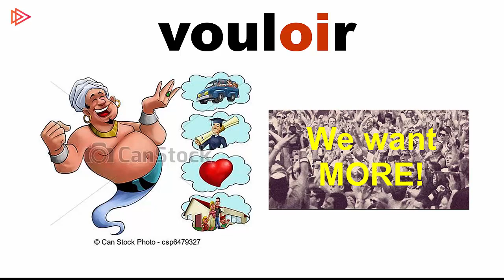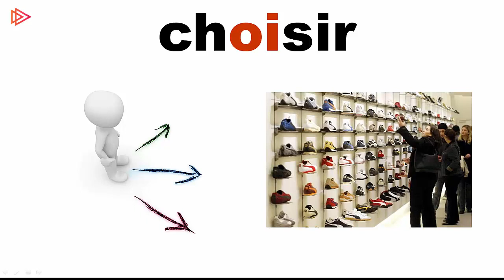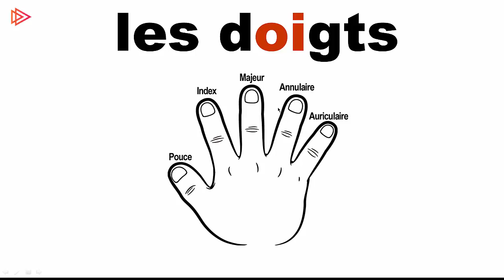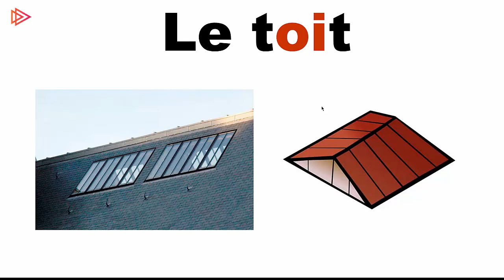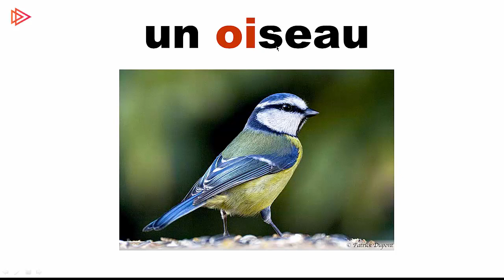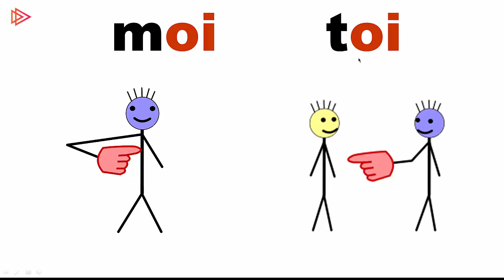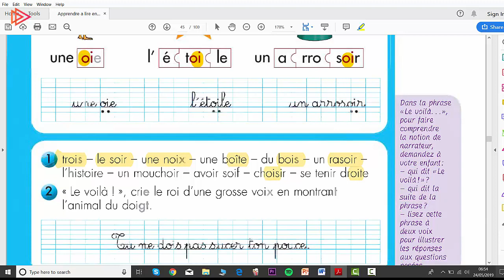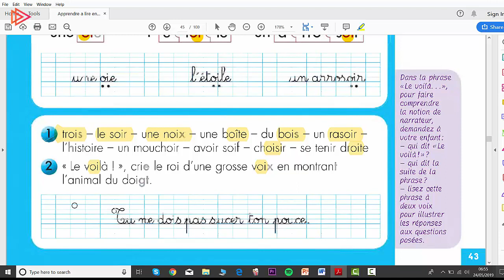3/10 - MESOJME TE LEXOJME FRENGJISHT - OI - Apprendre à lire le Francais